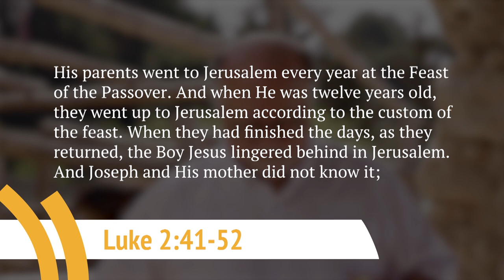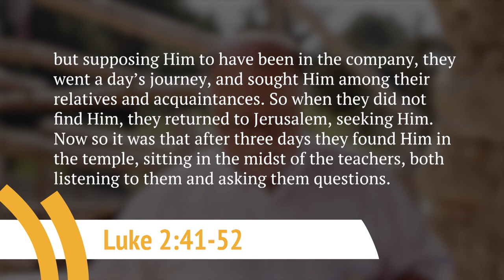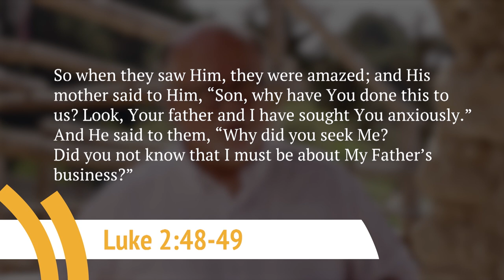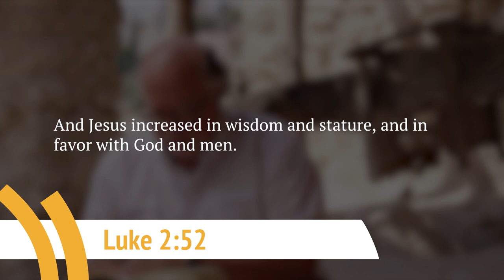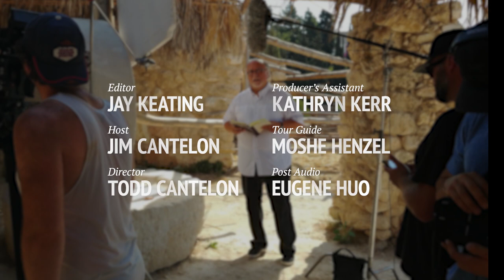In His Footsteps (Episode 3) Jesus' Early Life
Jim Cantelon looks at the Scriptures and the insight they provide on Jesus as he grew up. Coupled with historical evidence, we can learn what the living conditions were like in first century Nazareth, and how it influenced Jesus’ early life. Claire Pfann once again joins Jim in this discussion.

In His Footsteps

"In His Footsteps" with Jim Cantelon is a series of 26 programs following the life of Jesus from the angel’s announcement to Mary that she would give birth to the Messiah, through to Jesus’ resurrection.

This series brings you Jim’s teaching on each Biblical passage, along with relevant interviews from qualified professionals who give further insight into the historical and cultural influences of the day.

Filmed in Israel, this brand new series will help you understand the Bible even more. Follow the footsteps of Jesus, as Jim Cantelon takes you from Nazareth through Galilee all the way to Jerusalem.